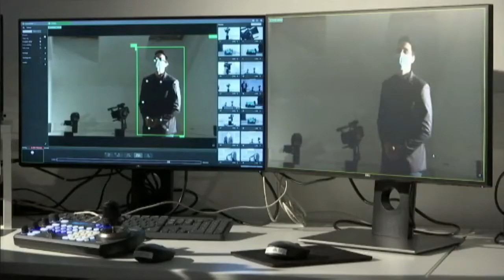Gostovanje tima Zanus u Šarenici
Zanusov razvojni tim je osvojio III mesto na takmičenju za najbolju tehnološku inovaciju u 2020 godini. Tim povodom predstavnici tima Zanus su bili gosti u emisiji Šarenica na RTS-u gde su predstavili naš inovativni proizvod - robotsku PT glavu za kamere